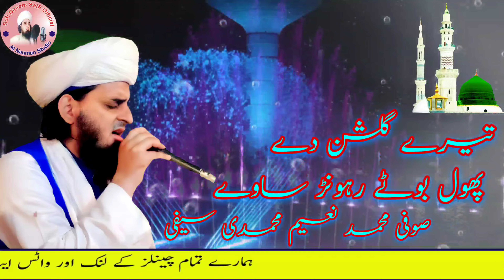Tere Gulsan Day Phul Butay Rawan Saway Sufi Muhammad Naeem Muhammadi Saifi Mehfil Recording HD..2021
Artist  :Sufi Muhammad Naeem Muhammadi Saifi
Audio :Tere Gulsan Day Phul Butay Rawan Saway
Video : Sufi Muhammad Naeem Muhammadi Saifi
Album: Mehfil Recording HD 2021
Naat.  :Tere Gulsan Day Phul Butay Rawan Saway

/LuFtjqGX32f2PnrZj0Qa51

# Tik Tok Following Link
Sufi Naeem Saifi TV

Naeem Saifi TV

Sufi Naeem Saifi Official

Faizan E Saifia

Al Shams Studio

QR Saifi TV

Sufi Ahsan Saifi
Sufi Naeem Saifi